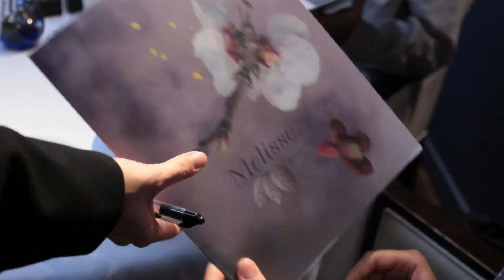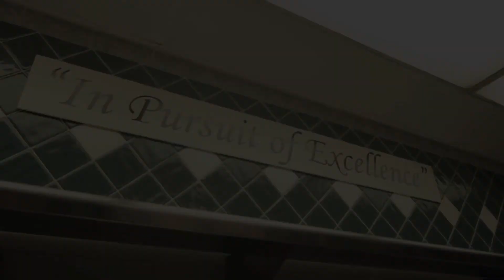Melisse_microdoc.mov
Chef Josiah Citrin, chef/owner of the Michelin 2 Star restaurant, Mélisse, in Santa Monica, talks about his restaurant, culinary philosophy and pursuit of excellence